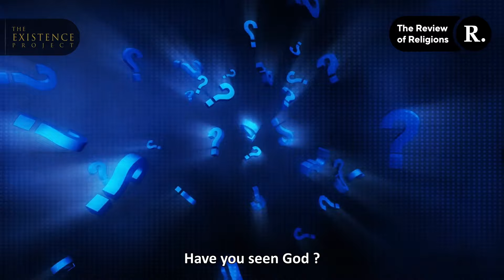The Existence Project Exhibition - Jalsa Ghana 2024 Promo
Experience the extraordinary at this year's Jalsa Salana Ghana 🇬🇭!

Discover God's existence through the delightful taste of a candy.